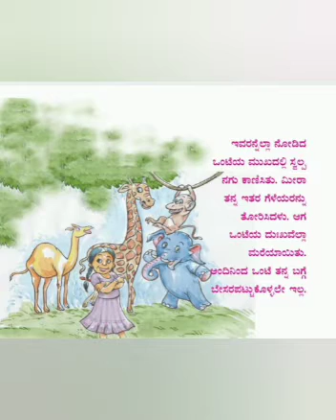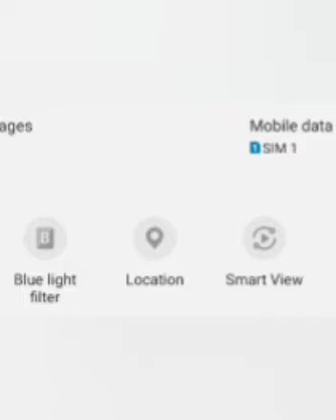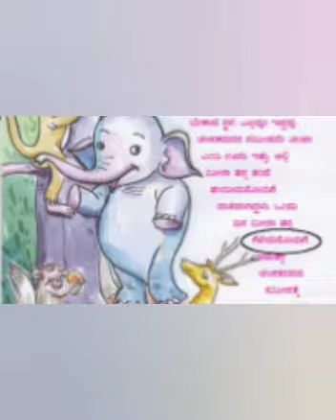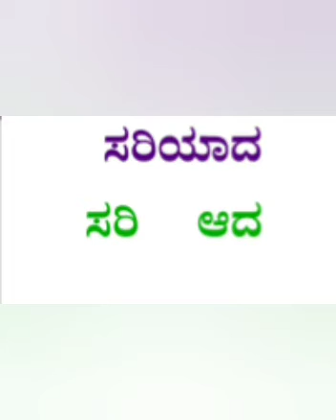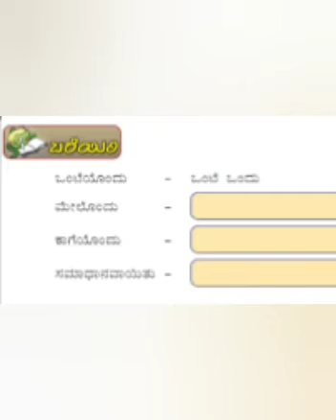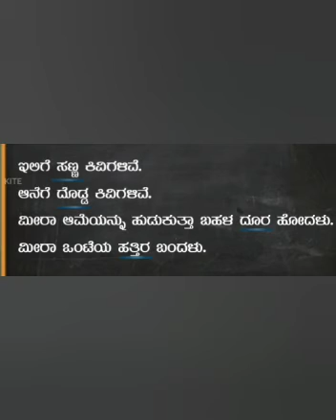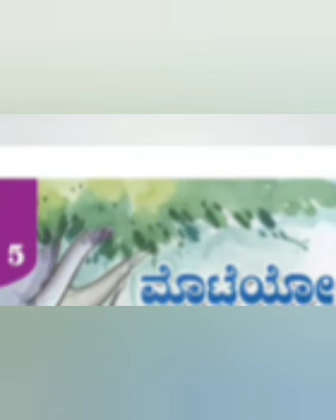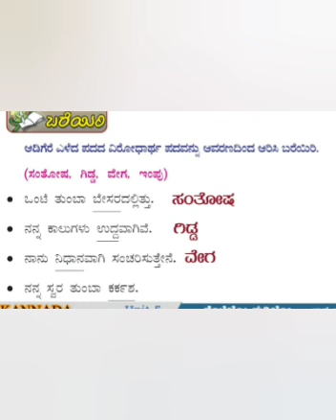Kannada class 2 unit 5 motteyoo mariyo part 2 Kerala syllabus